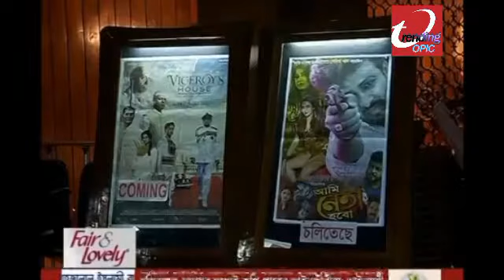Shakib Mim new movie ||Ami Neta Hobo||শাকিব মিমের সেরা ছবি।